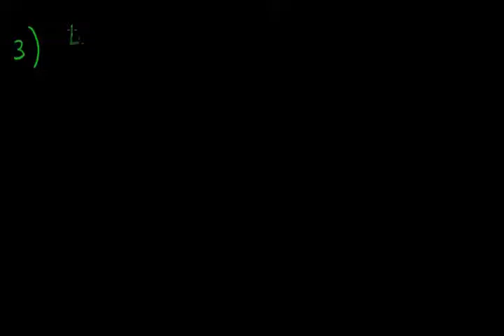Ecuaciones de 1° grado con coeficientes fraccionarios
El vídeo trata sobre ecuaciones de 1° grado con coeficientes fraccionarios, se muestra una serie de ejercicios y como estos deben ser resueltos.